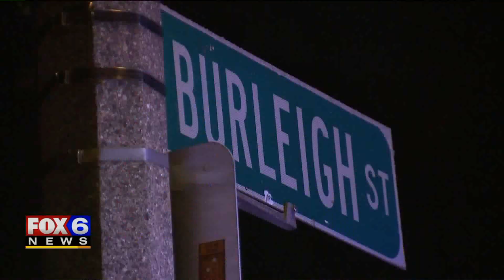Reward offered to find homicide suspect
Attorney Michael Hupy with Hupy and Abraham on Tuesday, Aug. 27 announced a $25,000 reward for information leading to the arrest and conviction of the person responsible for the fatal shooting of Quanita "Tay" Jackson, 20, Sunday, Aug. 25 near Moody Park. Hupy is also a member of the COA Youth and Family Centers board -- an organization Jackson was a volunteer